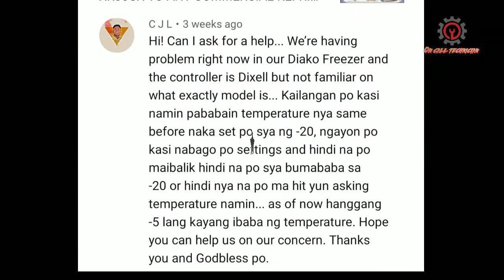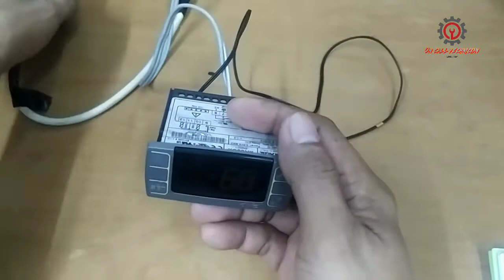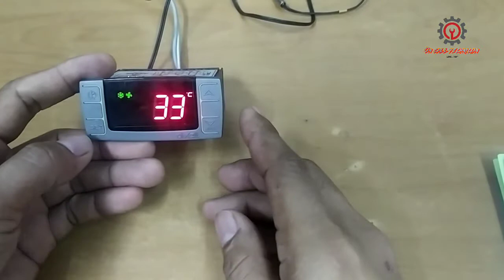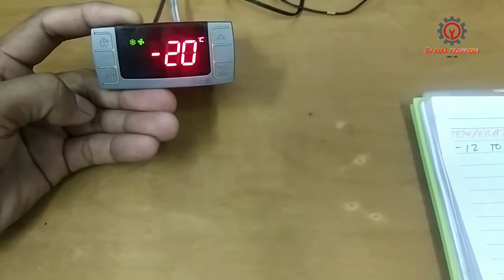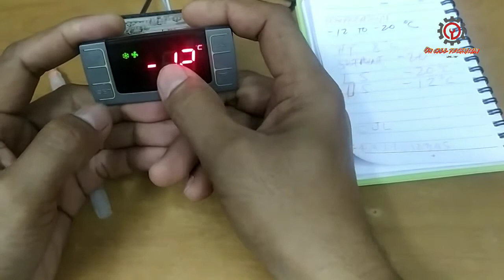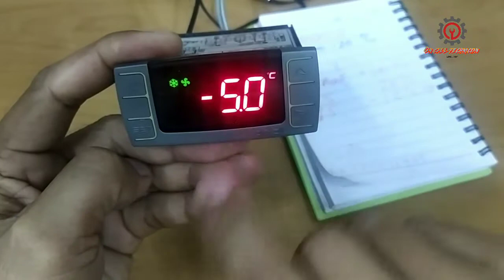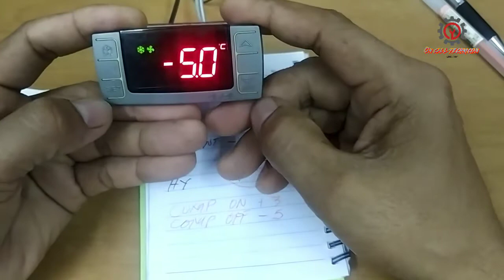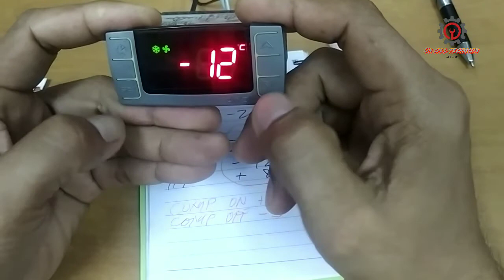HOW TO RESTORE ORIGINAL SETTINGS OF DIAKO FREEZER THAT USES DIXELL AS ITS DIGITAL CONTROL (Tagalog)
An answer to  sir JCL na nakaproblema sa temperature settings ng kanilang daiko freezer.
issue ay dati -20 ngayon ay until -5 na lanmang.